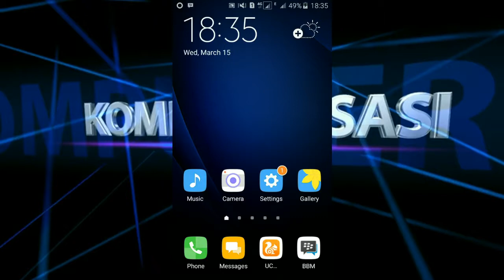how to make autorun app on background samsung galaxy j3 pro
how to make autorun app on background samsung j3 pro
cara agar aplikasi selalu aktif
cara agar keluar notifikasi setelah aplikasi ditutup
cara agar aplikasi tidak ilang-ilangan